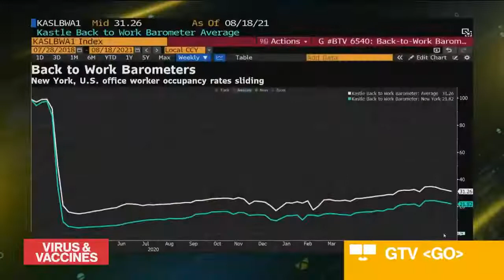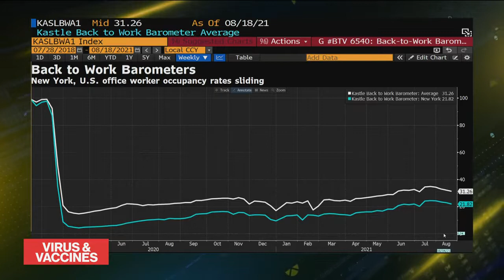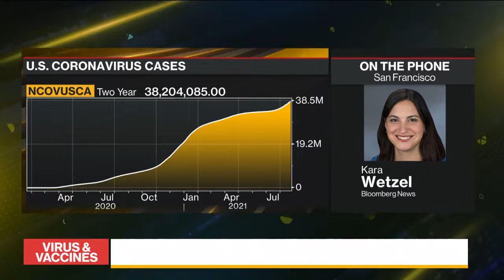U.S. Employers Say Get Shots or Get Out